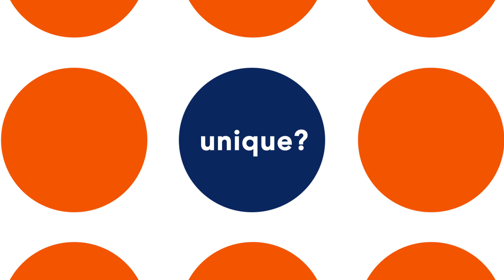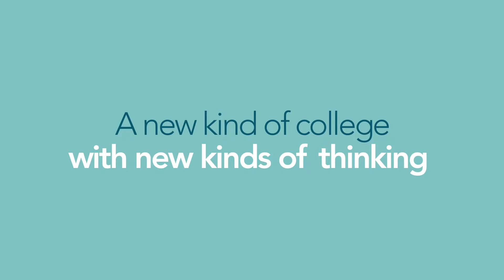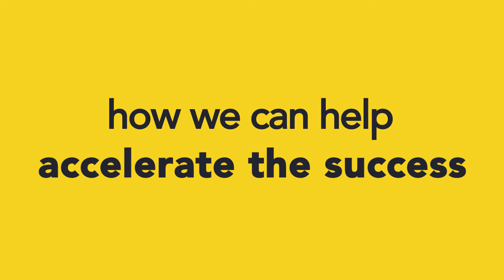Georgian - Trajectory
Georgian College was changing: a shortened name and a new logo. Toronto design firm Trajectory approached Q Media to chart the transition from old to new in a dynamic, short presentation.

This is one of those projects we love, great source materials and a collaborative client. Trajectory, like us is a big believer in design thinking, so sitting down and working with them on the video was a fun process. Q team members Josh Kaplan and Shawn Dell went to town, helping to design and execute this bright, optimistic presentation.

If you want to learn more about Design Thinking, here is one of the books that comes highly recommended from the Q bookshelf: